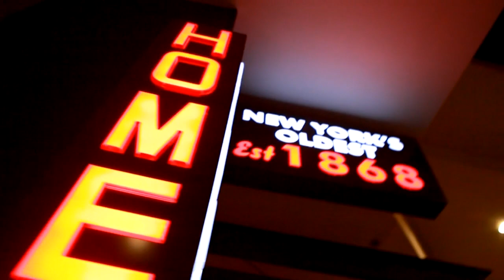Old Homestead Steakhouse at Caesars Palace Las Vegas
A bit of East Coast steakhouse tradition is reinvented at Caesars Palace with the Las Vegas outpost of New York City landmark Old Homestead. Brothers Marc and Greg Sherry, whose family has been associated with the original Old Homestead (est. 1868) for decades, give Vegas a taste of its fine cuts and storybook history.

Our Gear:
Studio Camera
Studio Microphone
Studio Tripod
On-Location Camera
On-Location Microphone
On-Location Tripod